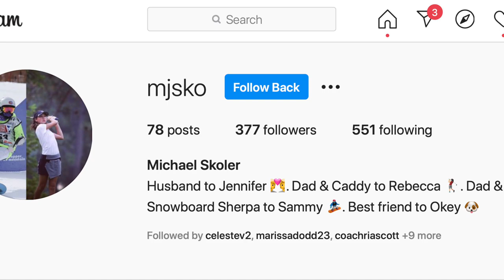Get to Know: Rebecca Skoler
The UVA first-year continues the Hoos' Massachusetts golfing pipeline.